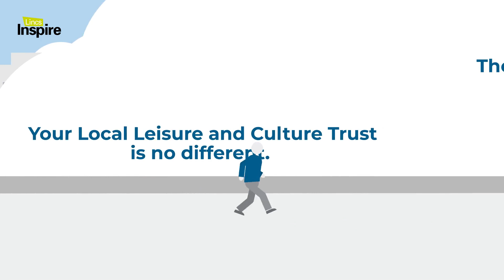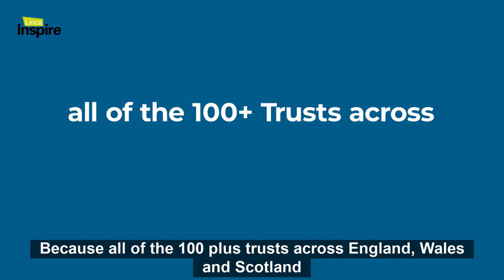About our Charitable Trust - Lincs Inspire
As a Charitable Trust every penny we make goes back into services and facilities to support the communities we serve.

Why do we do this? This video says it all!